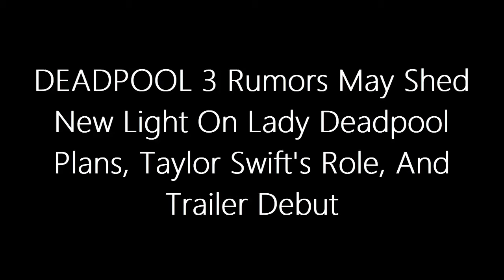Deadpool 3 Secrets UNVEILED! Lady Deadpool CONFIRMED? Taylor Swift's Surprise Role + Trailer Drop?!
Deadpool 3 is gearing up to be the most EXPLOSIVE installment yet, and we've got the INSIDE SCOOP on what's coming! 😱🎥 Blake Lively stepping into the role of Lady Deadpool? Taylor Swift lighting up the screen as Dazzler? The X-Men universe colliding in ways we've never seen before? And wait till you hear about the Deadpool variants showdown! Plus, a surprise turn of events with Deadpool hitting a midlife crisis? We're breaking down all the juicy rumors, confirmed appearances, and the star-studded cast including the return of Hugh Jackman as Wolverine! 🐺🔥

Don't miss out on the latest theories, potential plot twists, and what this means for the MCU in 2024. Is Deadpool 3 going to revive the superhero genre or is it too much of a wild card? Dive in with us as we dissect every hint, tease, and leaked info. Let's get this chaos started! 🍿✨